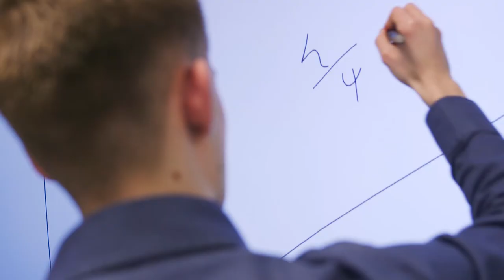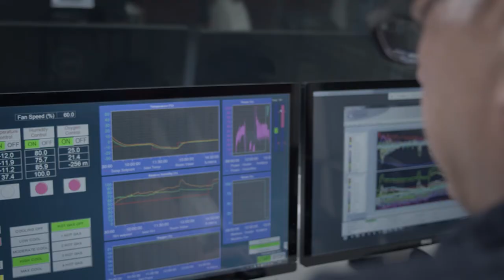Work with Loughborough University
Working with Loughborough University can be a great way to boost your business – from hiring placement students and graduates to working with academics to find ways to enhance productivity and success.